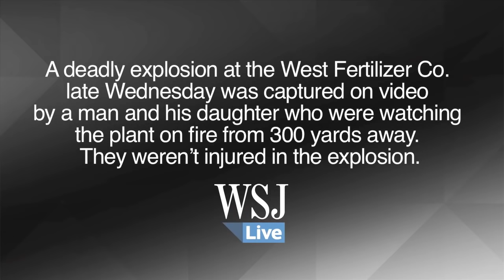Texas Fertilizer Plant Explosion Caught on Video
A deadly explosion at the West Fertilizer Co. late Wednesday was captured on video by a man and his daughter who were watching the plant on fire from 300 yards away. They weren't injured in the explosion. Video: YouTube/Derrick Hurtt.